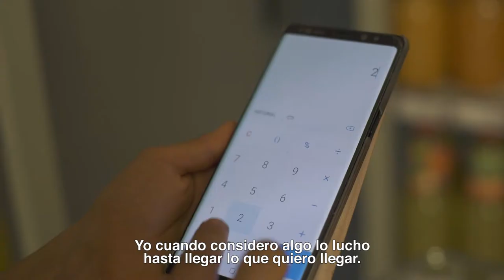¿Sabes lo que es la AsistenciaPersonal?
Te contamos en este video de Plena inclusión en qué consiste la figura de la asistente personal. Y lo hacemos a través de historias de personas con discapacidad intelectual o del desarrollo, y sus familias.